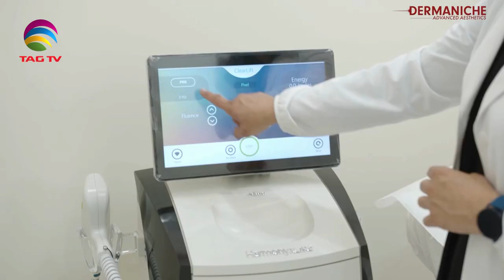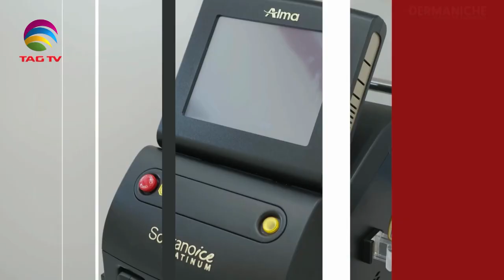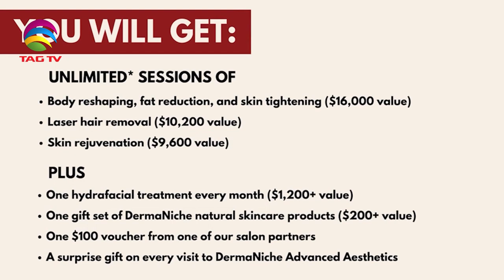New Package from Dermaniche Advanced Aesthetic Spa Mississauga - Naveen Jan's chat w Sabina Pasha